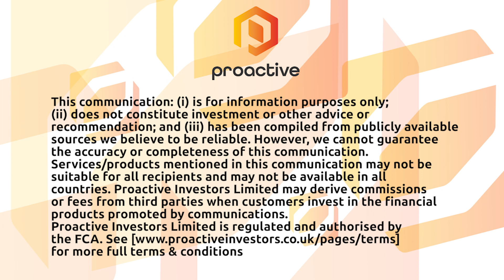Chariot unveils big upgrade to Anchois-2 net pay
Net gas pay estimates for the Anchois-2 well have been substantially upgraded following further analysis, Duncan Wallace, the technical director of Chariot Limited, told Proactive.

“We’ve ... been using interpretation methods which are correct for the reservoir types that we found and we now estimate approximately 150 metres of net gas pay – so a significant increase versus our early estimates,” Wallace said.

The original estimates were for net gas pay in excess of 50 metres. Wallace said that lab study had confirmed the gas compositions are as anticipated and in line with the Anchois-1 discovery,